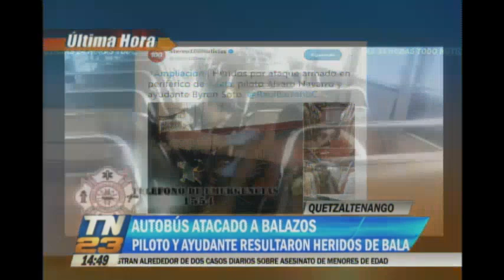Un autobús fue atacado en Quetzaltenango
Piloto y ayudante fueron heridos
La unidad de transporte público fue tiroteada por unos desconocidos. Ambos heridos fueron trasladados de emergencia al Hospital Regional de Quetzaltenango.